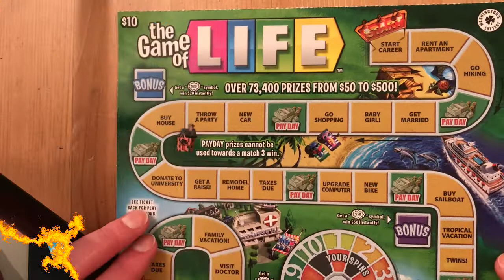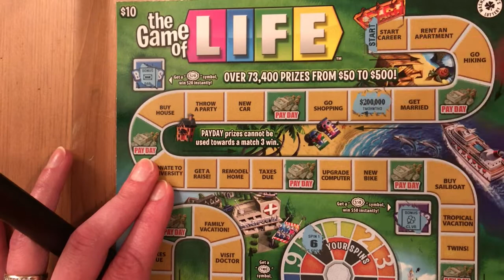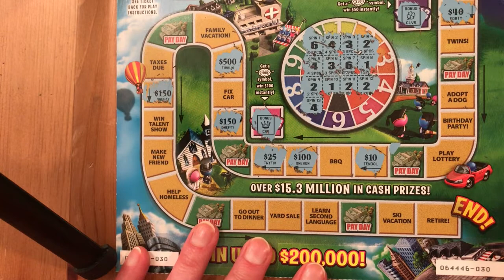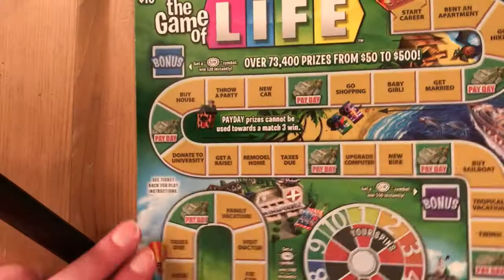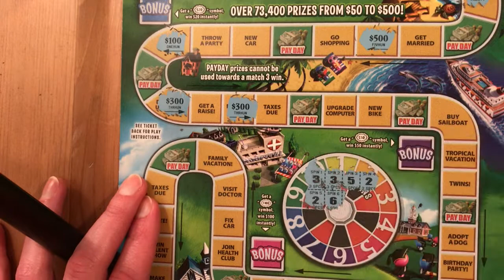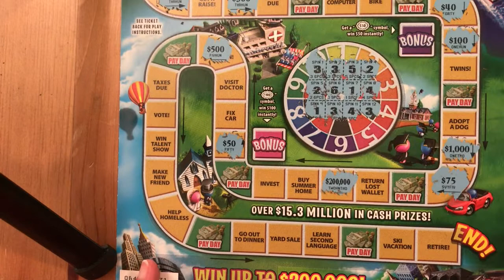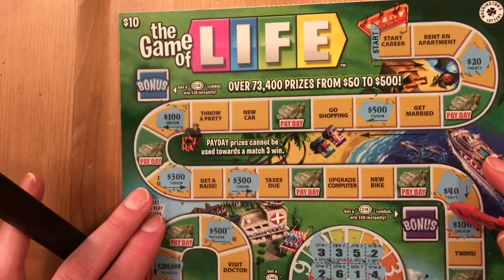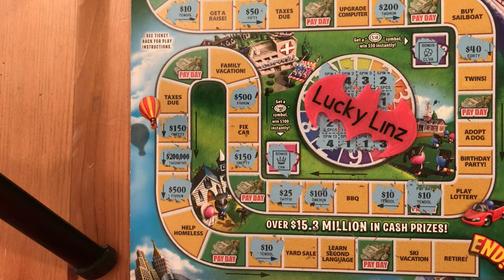We hit a PAYDAY & a win around the board!! Yay!!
What day is it?? It's THE GAME OF LIFE Wednesday of course!!!

$20 total in $10 The Game of Life!!